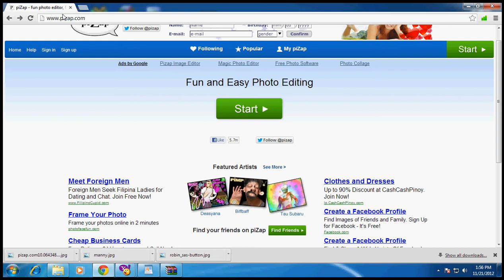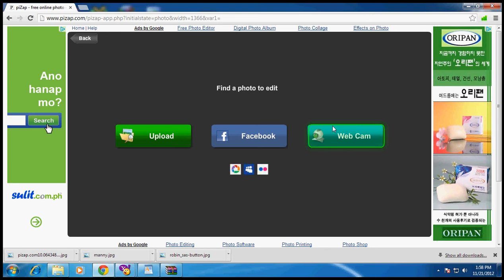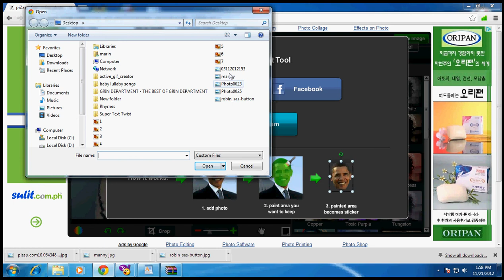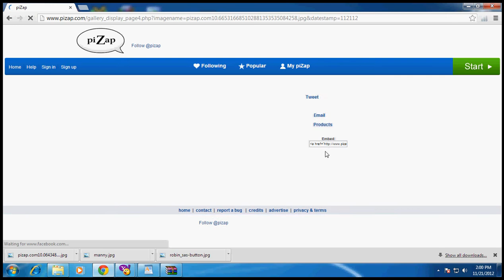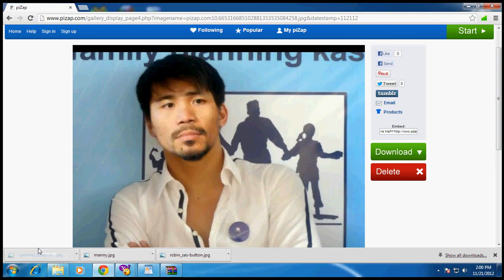swaping face in photo's using pizap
basic tutorial